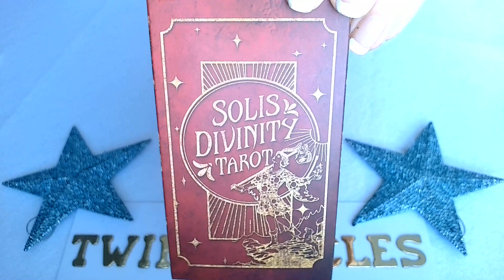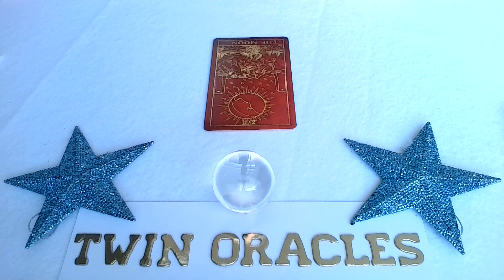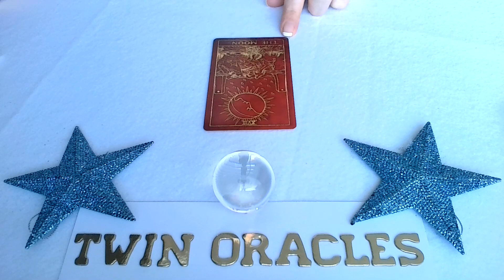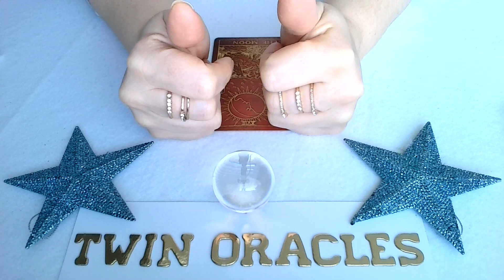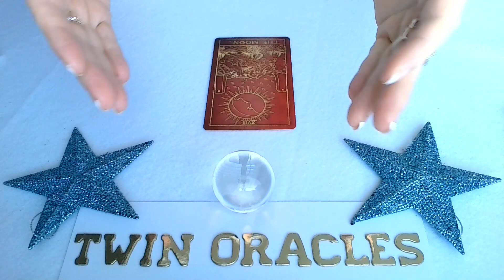TAURUS TODAY'S TAROT-U HAVE DREAM PROPHECY! JOURNAL UR DREAMS! AN OFFER WILL CHANGE THINGS $$$🎁😁🤞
LOVE & GRATITUDE,
TWIN ORACLES